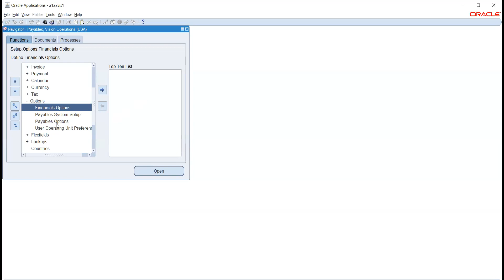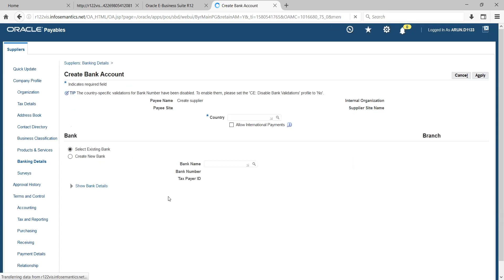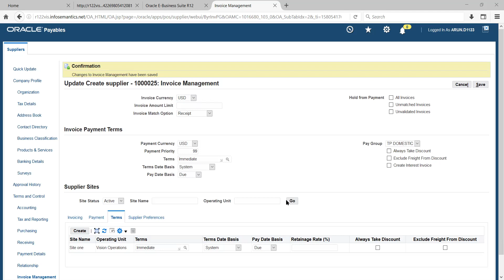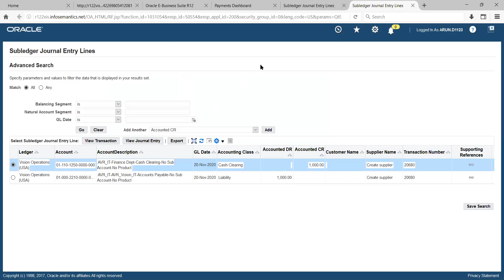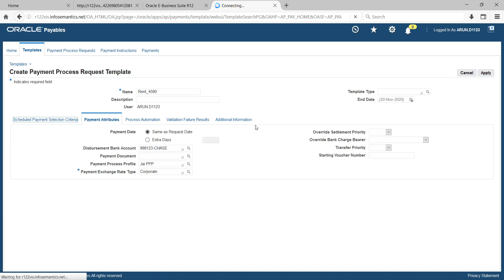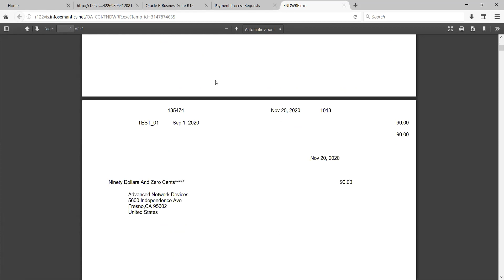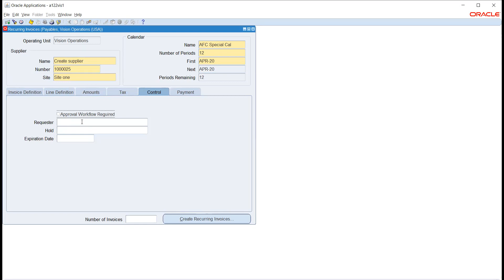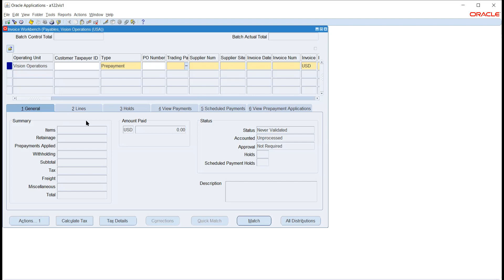Oracle Payables - Setups & Transactions flow - R12